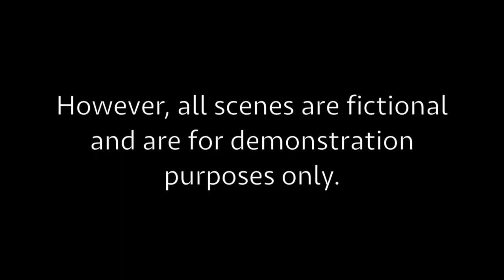Healthy Decisions Council - Anti-Vaping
Created for the Healthy Decisions Council SAVAGE group.